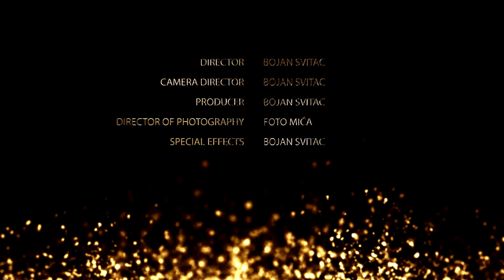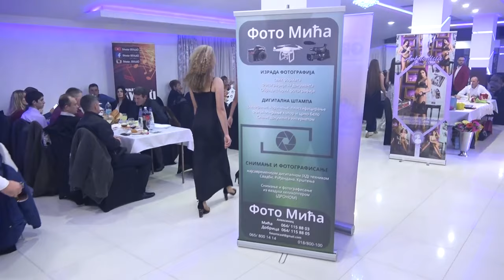MISS Aleksinca 2019 (bojan svitac)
MISS Aleksinca 2019 - Restoran "Junior" 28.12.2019.
           SPONZORI IZBORA ZA MISS ALEKSINCA – JUNIOR 2019

PREDUZEĆE „ELEKTROIZGRADNJA“ – BAJINA BAŠTA – GLAVNI SPONZOR
PREDUZEĆE „NM ELEKTRO “ – BAJINA BAŠTA – GLAVNI SPONZOR
 TURISTIČKA AGENCIJA „GRAND HOLIDAY“ – ALEKSINAC – NAJVEĆA PONUDA    ARANŽMANA PO NAJPOVOLJNIJIM CENAMA - OBIĐITE CEO SVET SA NAMA
 „FOTO MIĆA“ – ALEKSINAC – VIŠE DECENIJSKO ISKUSTVO, VRHUNSKA TEHNIKA I KVALITET
BOJAN „LIMO SERVICE“ – ŠVAJCARSKA I „SHOP INTIMO“ - ALEKSINAC
 „DIS TODOROVIĆ“–MLEKARA–RAŽANJ–VELIKI ASORTIMAN NAJKVALITETNIJIH PROIZVODA
 „GALLUS PET SHOP“ i  „GEBI“ – ALEKSINAC – HRANA ZA ŽIVOTINJE NA NAJBOLJI NAČIN
ALO-ALO TAXI – ALEKSINAC – NAJBRŽA I NAJKVALITETNIJA USLUGA PREVOZA U REGIONU
BOSPHORUS HOTEL
DRAGOSLAV PERIŠIĆ KULE – PREDSEDNIK MOTO SAVEZA SRBIJE
RADIO ALEKSINAC
ORKESTAR „OSVAJAČI“ ALEKSINAC – NAJKVALITETNIJI ORKESTAR, NAJVEĆI REPERTOAR
GRADSKO POZORIŠTE „TEATAR 91“ ALEKSINAC
CENTAR ZA KULTURU - ALEKSINAC
USTANOVA „LIPOVAC“
„SRCA“ - SPORTSKO REKREATIVNI CENTAR ALEKSINAC
 „DIONIS“ BIO KOZMETIKA – DIMITROVGRAD – MENADŽER VESNA MILIVOJEVIĆ
STUDIO LEPOTE „VAMP“ – ALEKSINAC
FRIZERSKO-KOZMETIČKI SALON „MARINA“ – ALEKSINAC
AUTO DELOVI „BATA“ – ALEKSINAC
PČELARSKO GAZDINSTVO STEVANOVIĆ – KRUŠJE
„TAŠTINA KUHINJA“ – RAŽANJ
 UG „RADINOST“ – ALEKSINAC
UDRUŽENJE „IZVOR“ - KNJAŽEVAC
PRODUŽI ŽIVOT – NIŠ – DANAS BIRATE SIGURNO SUTRA - BILJNI PREPARATI
FRIZERSKO KOZMETIČKI SALON LELA - NIŠ
STUDIO „ELL“ - ALEKSINAC
CVEĆARA  „ZVONKO I VESNA“

ORGANIZATOR : BOJAN SVITAC